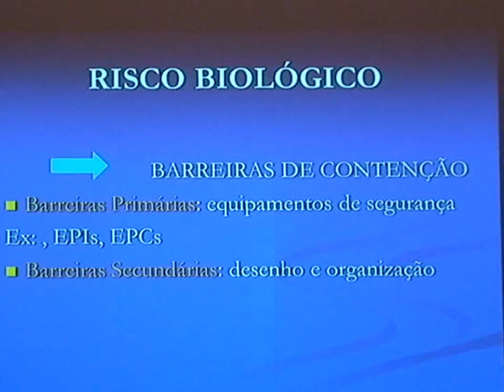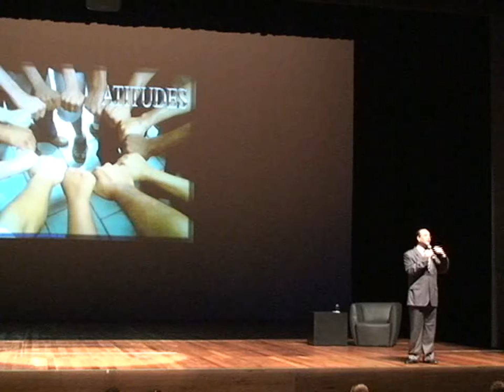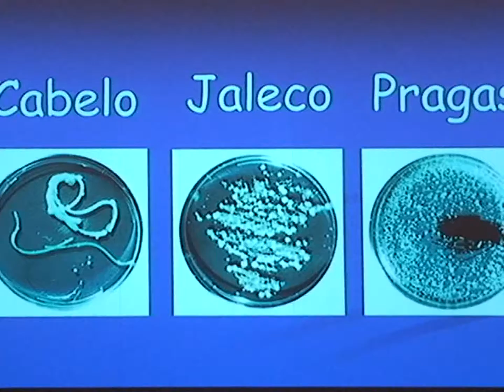Me Liga(01)_Bloco02